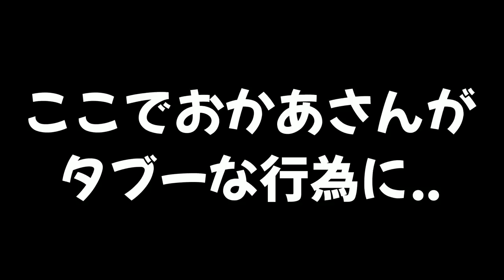【初心者を観察】スプラをしたことがない初心者のお母さんを観察すると...初心者なのに急にペチペチ煽ってきて面白すぎたｗｗｗ【スプラトゥーン２】